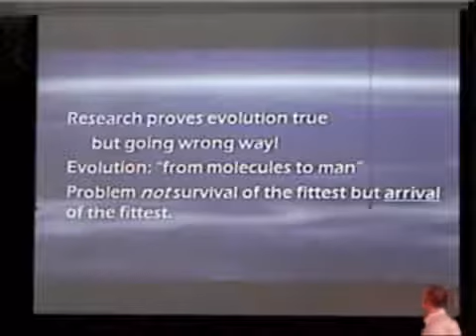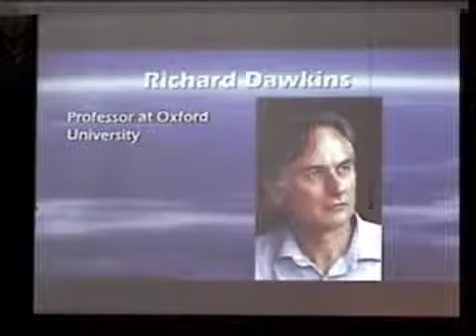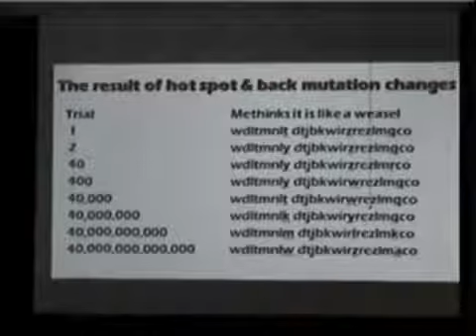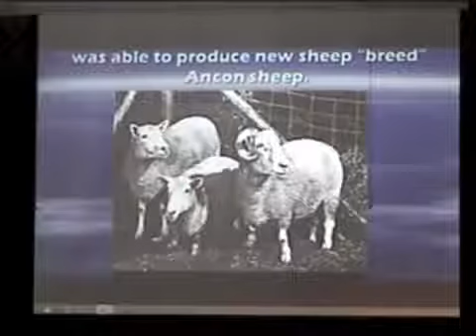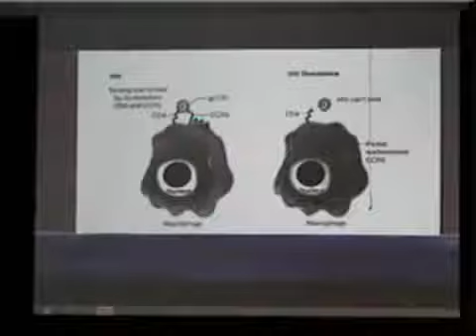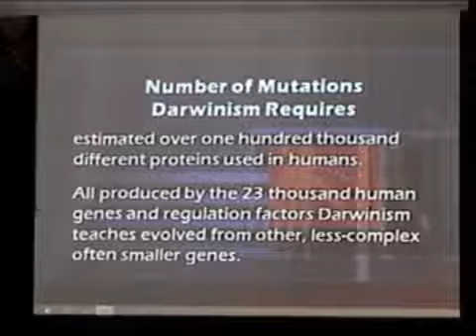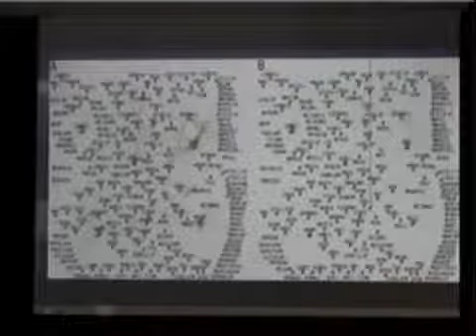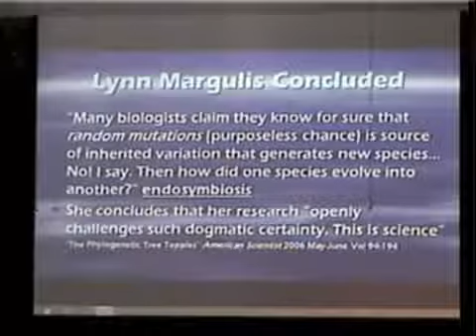Mutations prove evolution is impossible - holytext.org